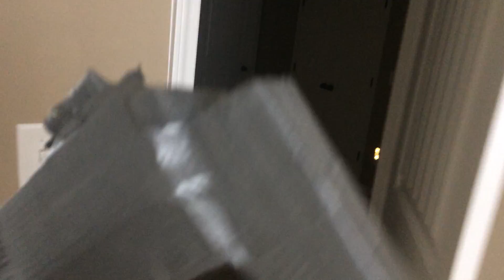CALL OF DUTY BLACK OPS 4 LEAKED GAMEPLAY!!!!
pEWDIEPIE IS GOATY?